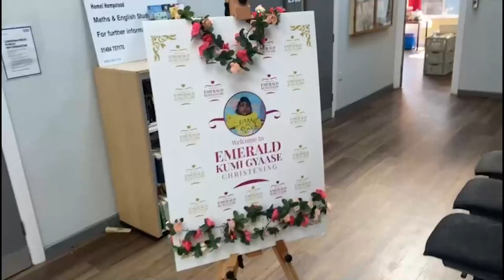MR KATAKYIE & MRS IRENE BOAKYE (a.k.a maame yaa)CHILD PARTY HEMEL HEMPSTEAD UK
Jeff multimedia uk